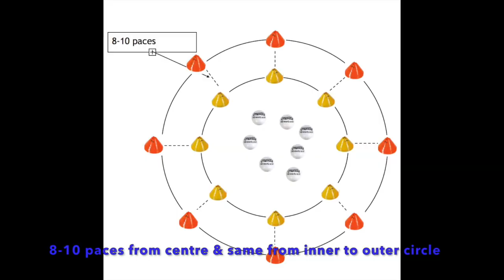Mobility & Warm Up Workshop: Football Warm Up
The Football based section of the Mobility & Warm Up Workshop on the 3G Kingspan Breffni Monday 27th January 2020

Pick 1-3 of the following sections to complete your warm up